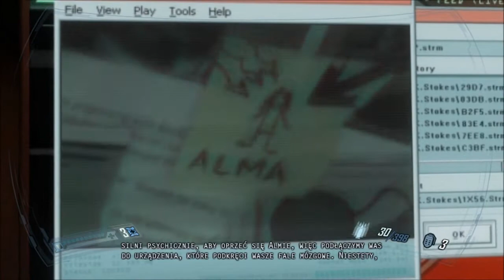Zagrajmy w F.E.A.R. 2 Project Origin (na ślepo) cz. 9 - Wężowa Pięść